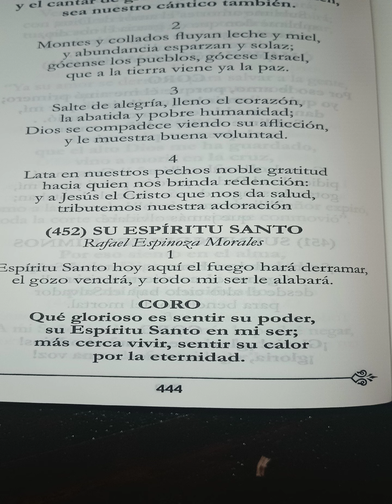su Espíritu Santo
su Espíritu Santo hoy aqui
El Fuego hara derramar
El gozo vendra y Todo mi ser
le alabara

que glorioso es sentir su poder
su Espíritu Santo en mi ser
mas Cerca vivir sentir su calor
por la eternidad

la prueba me ayuda a vender
su fuerza me da
su gracias me da seguridad

su Espíritu Santo Dara
a Todo El que acepte su Cruz
su fuerza vendra
por siempre su vida cambiara